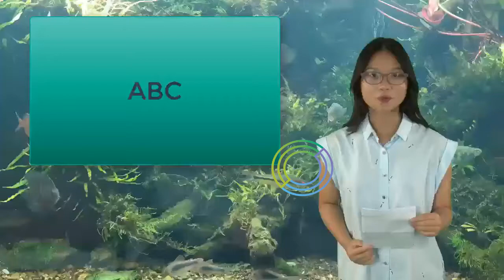Can You Eat Shrimp While Pregnant? | Tita TV